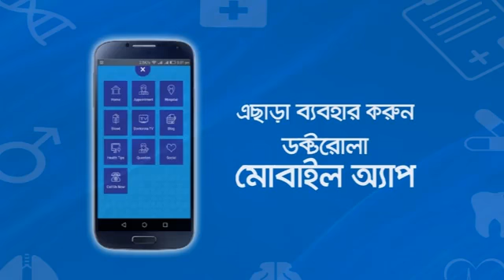Kidney failure symptoms-Kidney failure treatment-kidney infection treatment-Kidney problems symptoms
Topic: Kidney Disease and Kidney Failure in Bangla
Speaker: Prof. Dr. M. A. Samad. MBBS, MD (Nephrology), FCPS (Medicine), FRCP.
Professor & Chief Consultant, Head of Dept. Nephrology, Labaid Specialized Hospital.
Kidney Diseases & Medicine, Kidney Biopsy, USA, Pioneer Of CAPD In Bangladesh.He is a pioneer in establishing Interventional Nephrology in Bangladesh like Ultra Sonic Guided Kidney Biopsy, Jugular and Sub-Clavian Hemodialysis Catheter insertion. He has got many awards as an acceptance of his work in medical sector. Asian Young Investigation Award, Korea in 1998; SIUT Best Poster Award in 1999; ISPD Best Paper Award, India in 1999; Orthaon Excillence Award in 2007; Television Reporters Honorary Award in 2006
Doctorola.com - Online based doctor appointment service in Bangladesh. Call 16484 to make doctor appointment.